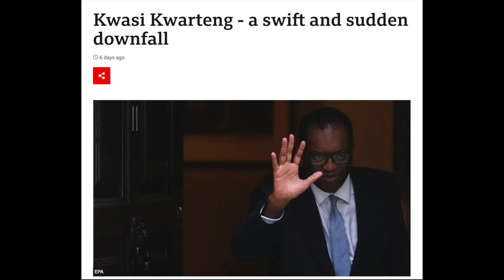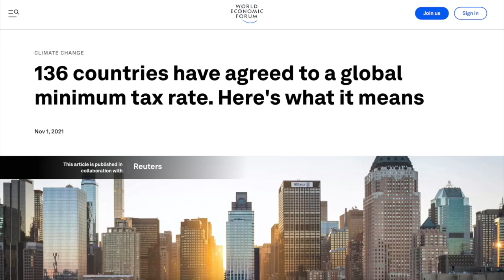Ep 44 - Dominic Frisby: Inflation of Political Stupidity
Comedian, commentator, and author Dominic Frisby joins Ben and Keith LIVE in New Orleans for a special edition of the Gold Exchange podcast.

Dominic untangles the mess that's happening in the UK including the movements in the pound and gilt markets as well as their latest tax and energy policies. With Liz Truss stepping down today as the UK's Prime Minister, you'll want to listen in to what Dominic has to say.

Connect with Keith Weiner and Monetary Metals on Twitter: @RealKeithWeiner @Monetary_Metals

Earn Interest on Your Gold and Silver with Monetary Metals

Chapters
00:00-00:16 Intro
00:16-05:38 Breaking Bad News
05:38-9:14 UK Energy Failures
9:14-13:11 Destroying Demand
13:11-17:03 Rising Nationalism
17:03-20:04 Daylight Robbery
20:04-28:10 Brexit and Sovereignty
28:10-29:57 Recession and Definitions
29:57-31:04 Dominic's Wisdom
31:04-31:47 Outro